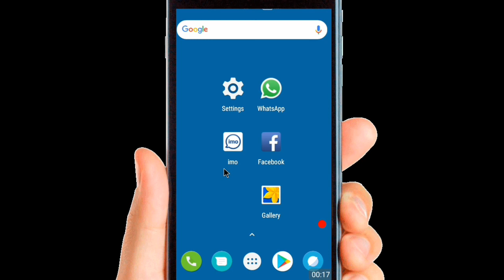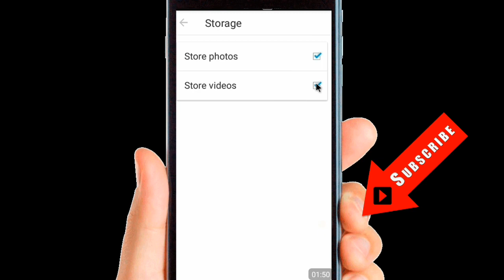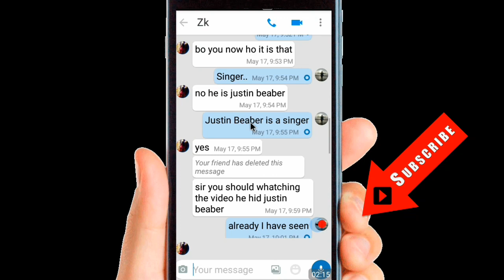ইমু ব্যবহার যারা করেন, সবার এই টিপস জেনে রাখা উচিত। imo new tips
imo video call new tips video tutorial describes a most important imo videocall setting.